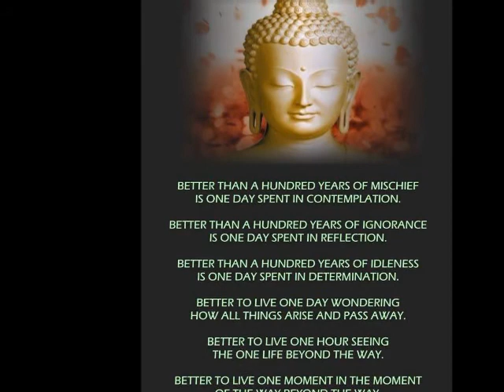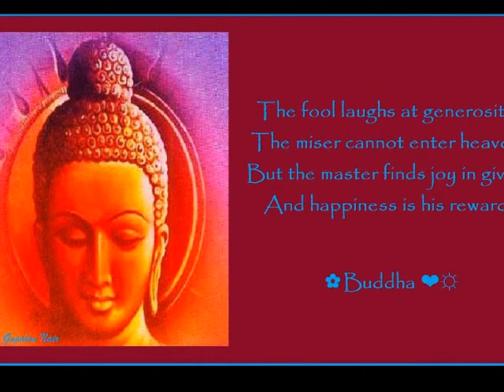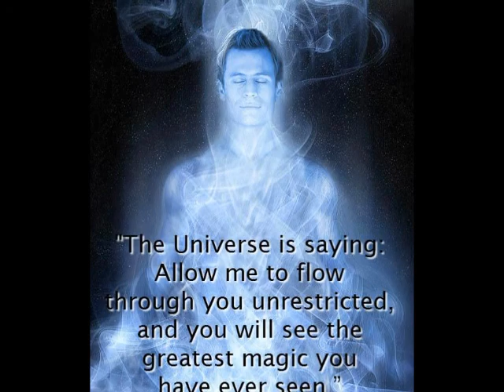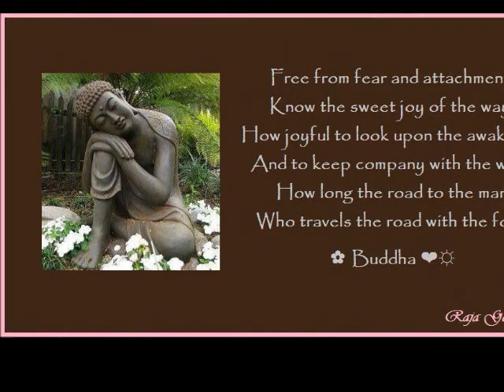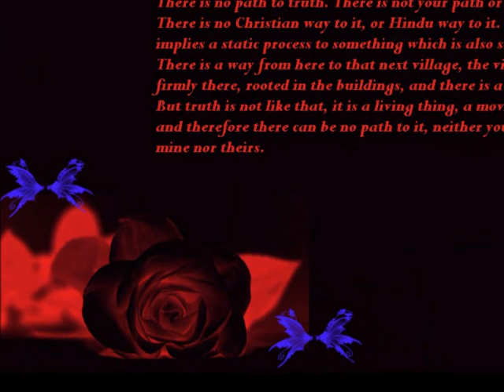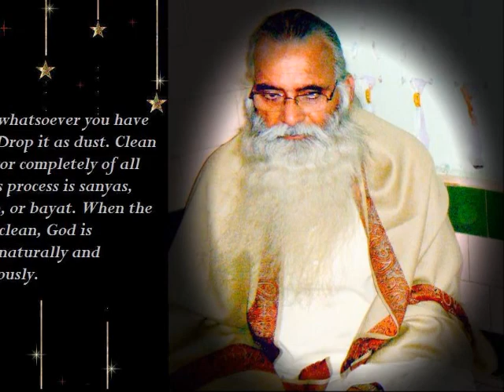LIVING BEYOND ENLIGHTENMENT STORY OF TEN BULLS